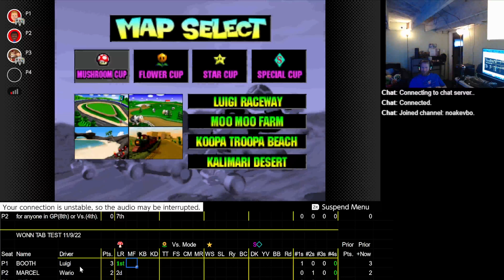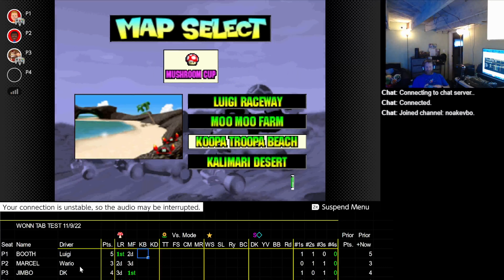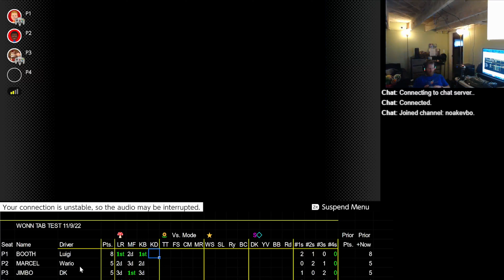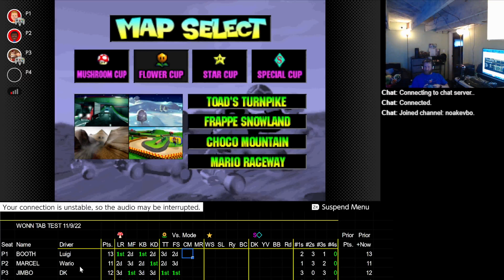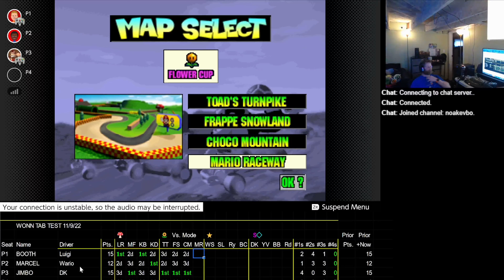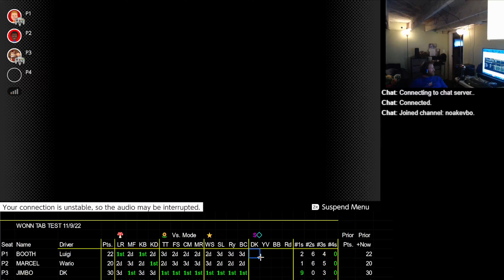2022 12 04 08 56 48 Mario Kart 64 150cc VS BOOTH MARCEL JIMBO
This round started out promising for Booth, until Jimbo had things go more his way.  Late Surge by Booth though in special cups last 3 races, but will it be enough to pass Jimbo?